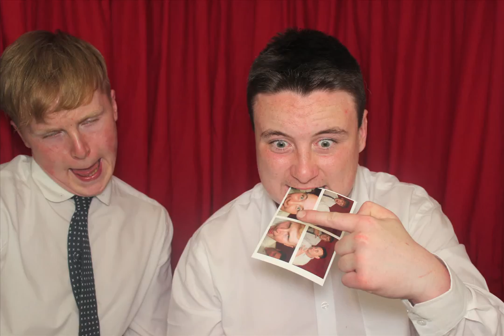Grainne & Rob // Craic Box Photo-Booth